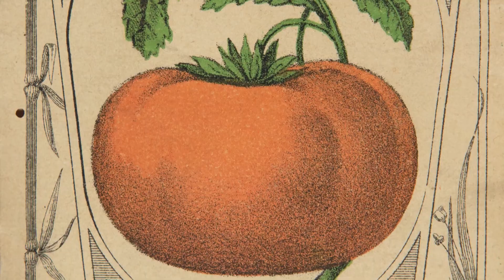The History of Mechanized Tomato Harvesting | The Henry Ford’s Innovation Nation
On this segment of The Henry Ford’s Innovation Nation, Mo Rocca meets with Debra Reid, Curator of Agriculture and the Environment at The Henry Ford, to learn more about the history of mechanized tomato harvesting.